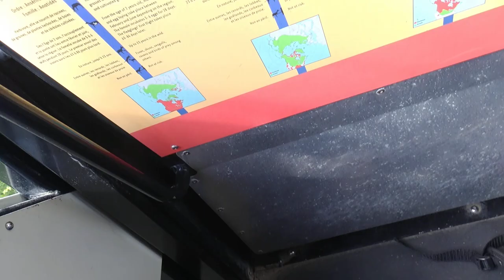Tu-Mi.com - Canada Saint Felicien video 134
Tu-Mi.com